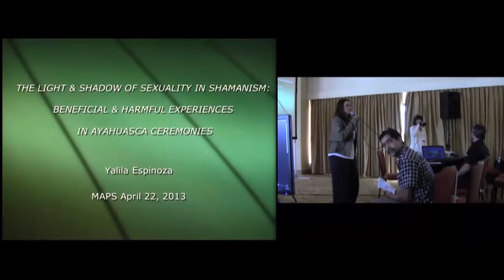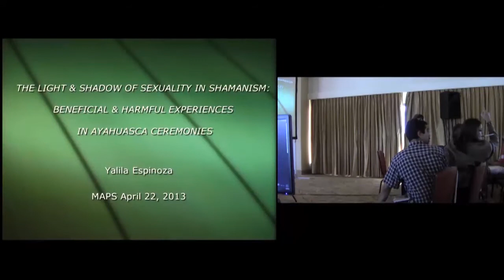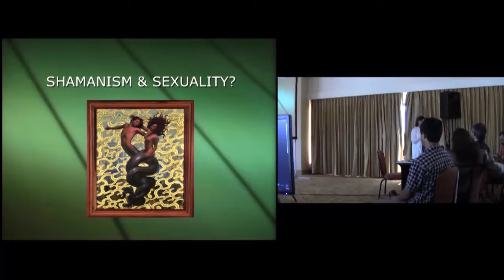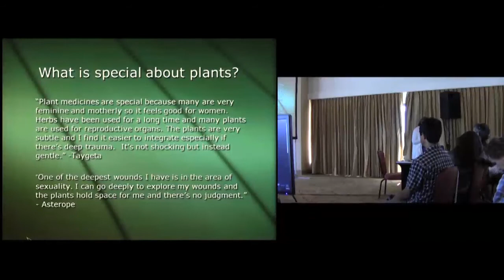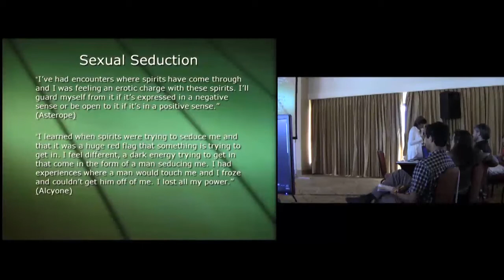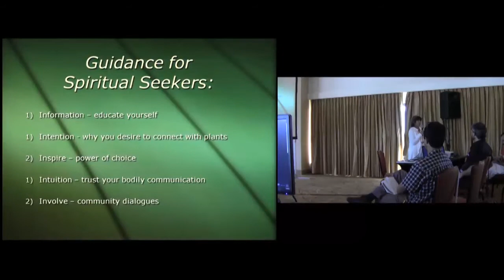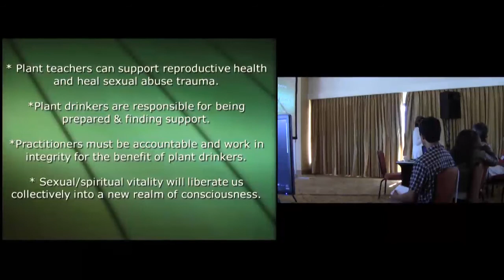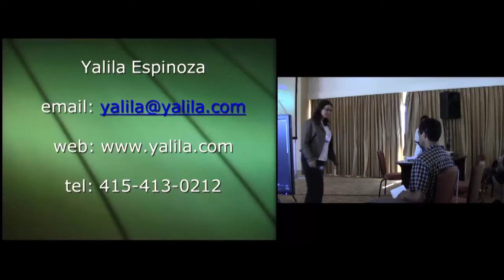Ayahuasca Workshop: Ethnobotany, Safety, and Expansion - Part 5/5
This presentation is based on a heuristic research study of North American women who participated in ayahuasca ceremonies within the tradition of vegetalismo in Peru, Canada and the USA. It explores how ayahuasca and other Amazonian plant teachers can heal women's sexual trauma as well as the potential for women to be sexually harmed by healers in ayahausca ceremonies. Participants stated that they experienced physical, emotional, mental, and spiritual healing that was intimately interwoven with past sexual trauma. On the other hand, my subjects also reported the occurrence of being re-traumatized in ayahuasca ceremonies, ie. healers sexually assaulting women, or using their power over them. Shamanism can be viewed as a path of power and both within South and North America there is rarely a system of accountability; sexual assaults may not be reported to the authorities for various reasons. This presentation will highlight the complexity of cross-cultural pollination of ethical ideologies between North and South America and how the expansive interest in ayahausca requires a new level of awareness through honest dialogue and diligent education for all parties involved.

Yalila Espinoza is a sexual/spiritual counselor who received a PhD in East-West Psychology and a Spiritual Counseling degree at the California Institute of Integral Studies in San Francisco. Yalila offers Erotic Intelligence groups in California and British Columbia, Canada and co-facilitates a 13 Moon Women's Initiation group in Northern California. She is currently writing a book titled: 'Celebrating Your Erotic Intelligence: Revitalization with Sacred Plant Teachers' focused on how the purification and guidance of plant teachers are vital for erotic health and liberation.